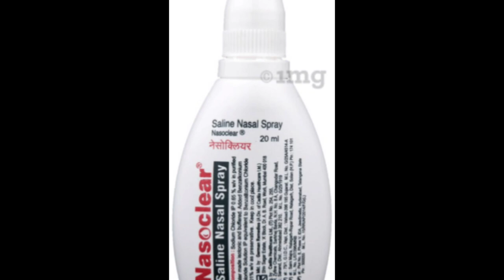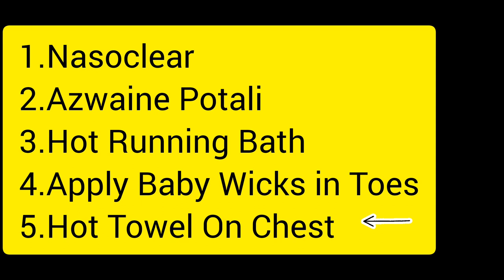सर्दी खांसी के घरेलू उपाय | Cold & Cough Home Remedies For Newborn Baby | Cough Home Remedy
Link-

Queries -
बच्चों की सर्दी खाँसी दूर करने के घरेलू उपाय
बच्चों की खांसी के घरेलू उपाय
सर्दी जुकाम का घरेलू उपाय
बच्चों की सर्दी खाँसी की दवा,
बच्चों की सर्दी खांसी जुकाम का घरेलू नुस्खा
बच्चों की खांसी का घरेलू इलाज
खाँसी का घरेलू उपाय
गर्मी के मौसम मे बच्चो को सर्दी-जुकाम क्यो होता है
गर्मी के मौसम मे बच्चो को सर्दी-जुकाम हो तो क्या करे
खांसी का घरेलू उपचार
सदीॅ खांसी मे बच्चो को क्या न खिलाए
सर्दी जुकाम के घरेलु नुस्खे
बच्चों की खाँसी
how to prevent cold at home
 how to prevent cold and cough in newborns
how to prevent cold and cough
home remedies for cold and cough
baby care
How to prevent cold & cough in newborn baby
how to prevent a cold
how to prevent cold sores
prevent colds and flu
how to prevent a cold sore
tips to prevent cold
prevent common cold
how to prevent cold and flu
how to prevent getting a cold
how to prevent cold in summer
how to prevent flu
how to prevent a flu
how to prevent a cold naturally
how to prevent getting a cold sore
how to prevent the flu
how to prevent a cold before it starts
parenting guidance
parenting channel
baby care
best channel on parenting
home remedies
cough home remedy
dry cough home remedies
home remedies for cold
natural remedies
baby care
health tips
treatment
cold in children
home remedy
home remedy for cold and cough
child
2023
natural
remedy
home remedies for babies
nasal congestion in babies
baby care
parenting channel
parenting guidance